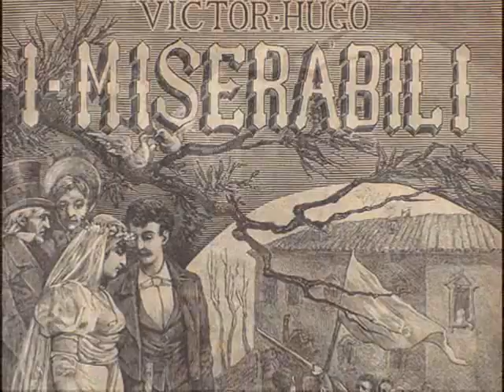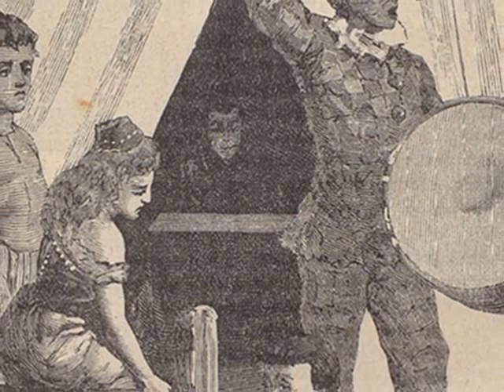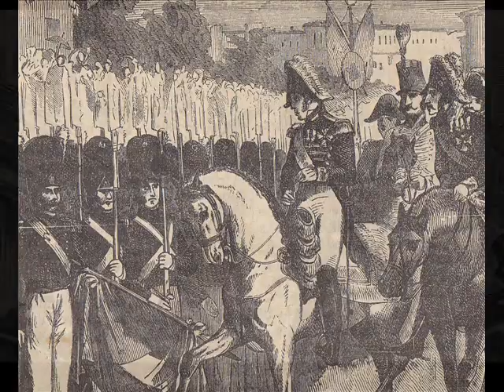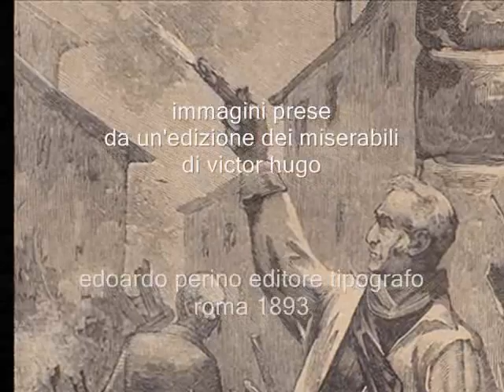massimo presciutti i miserabili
H.U.M.A.N. BEING COMENIUS PROJECT
LIFELONG LEARNIG PROGRAMME

ISTITUTO COMPRENSIVO CENTRO STORICO, FIRENZE (ITALIA)
CDG № 2, „Yunsko vastanie", Pleven (BULGARIA)
Colegio La Fontaine, Burjasot  (SPAGNA)
Yenituran Primary School, Ankara (TURCHIA)

COMPIHOBBY ARCHIVIO DEL TEMPO CHE PASSA
berlinghiero buonarroti

Immagini da un'edizione dei miserabili di victor hugo
edoardo perino editore - tipografo, roma 1893

massimo presciutti (voce)
con fulvio dumini

i miserabili
by massimo presciutti 6 marzo 2002
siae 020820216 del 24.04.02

erba ghiacciata mura rubate
mancano tutte le serenate
ma tra le pieghe delle lenzuola
legge i ricordi e si consola

divisa in cinque parti l'opera navigava
armonica e terribile come fredda lava (2 volte)

imprigionato per pane rubato
venne poi maggio fu liberato
amara scala nuvola alta
sotto le luci della ribalta

lunga è la sofferenza dei popoli che senza
grandezze ritirabili agenti formidabili
armonica e terribile come fredda lava

come le toppe sui pantaloni
 sui thénardier le sovvenzioni
mai nessun sogno venne arrestato
da un poliziotto ben addestrato

figlio di un generale padre di un ideale
amante e rubacuori credente ai sui valori

se la miseria è anche una pianta
l'umanità che c'è in una santa
l'insurrezione e le battaglie
gioca una bimba con le medaglie

la storia gira ancora non è legata a un'ora
è anche poco fedele a chi tesse le tele

i miserabili che messi assieme
che di volare ognuno freme
coltivatori di resistenze
raccoglitori delle pazienze

la storia è qui finita ha vinto la sua vita
il bene copre il male accordo musicale